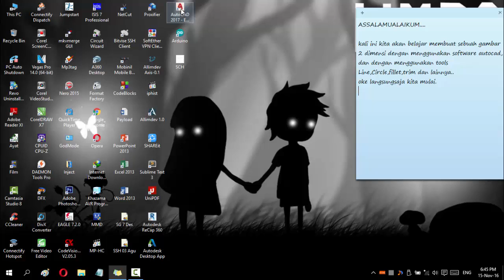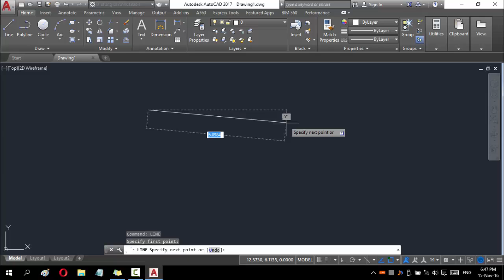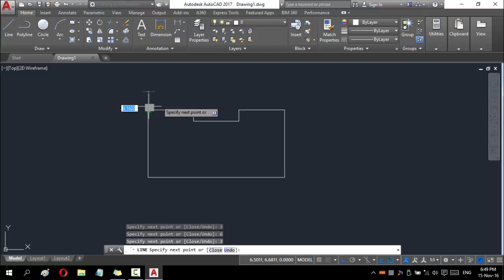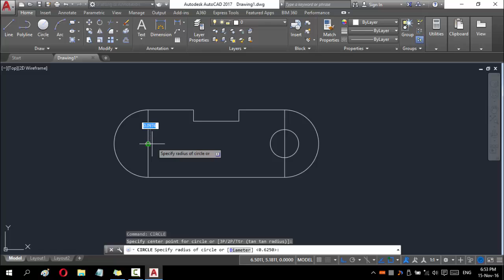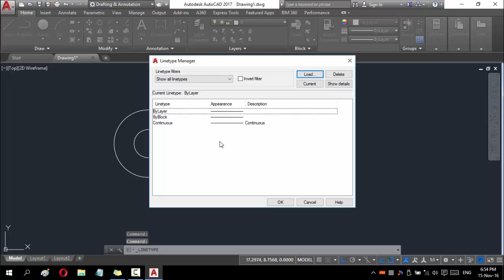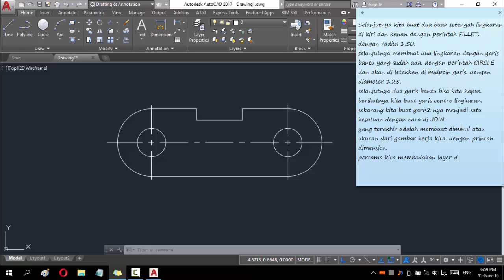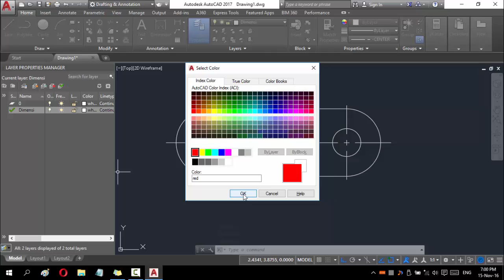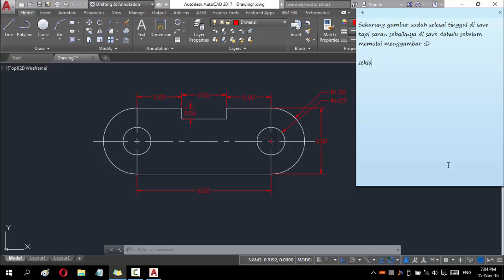Membuat Gambar 2D Di AutoCad Line|Circle|Fillet|Join || Bahasa Indonesia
Ini merupakan video tutorial membuat gambar di software autodesk autocad.

Tutorial pertama  ini tentang cara membuat gambar 2 dimensi dengan perintah-perintah yang ada di autocad seperti Line,Circle, dan lainnya.